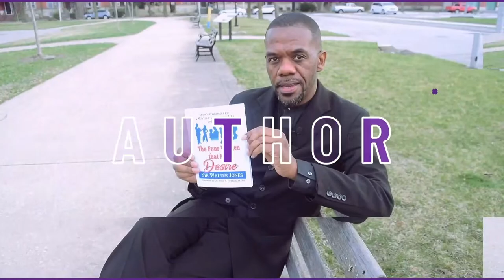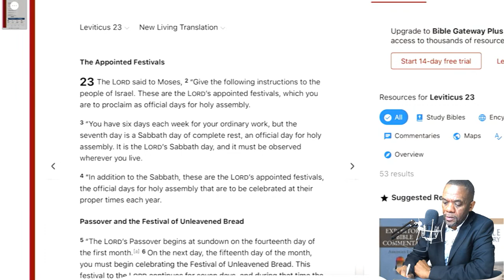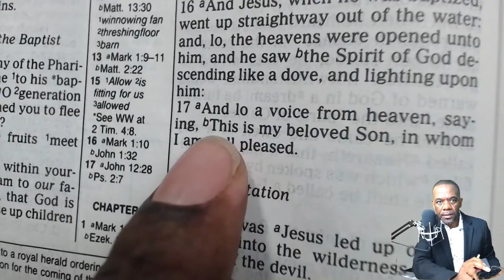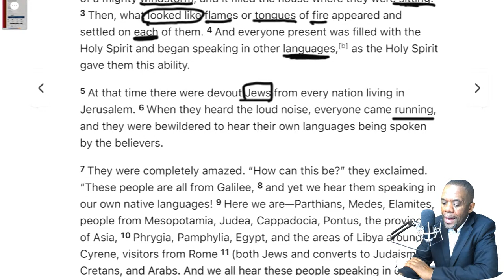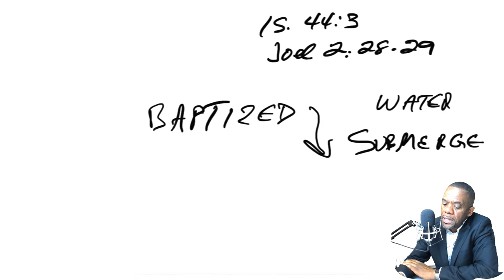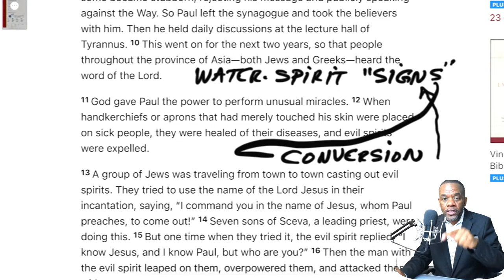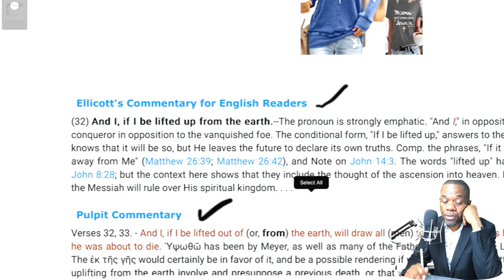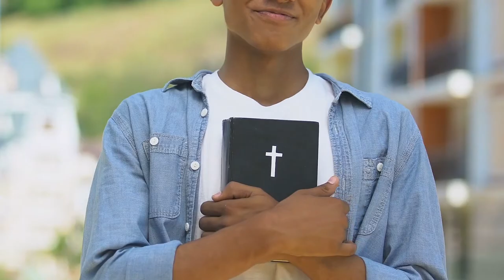SUDDENLY - The Outpouring of The Holy Spirit (Acts 2)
Its Pentecostal Sunday and thousands of Churches around the country will be reenacting the outpouring found in Acts 2.  Is it necessary to tarry on the Altar today for him and if no one speaks in tongues, did he not come?